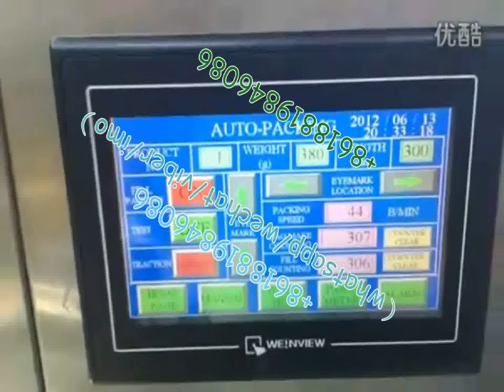Rice packaging machine ,Rice pillow packing machine ,Rice pack machine with volume cup